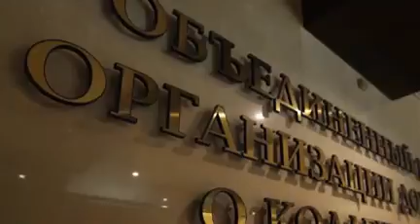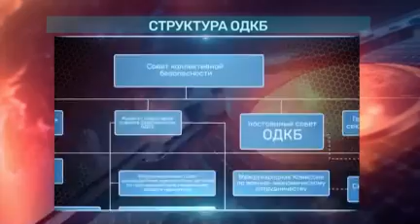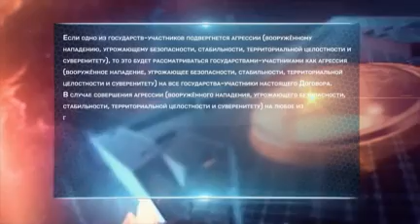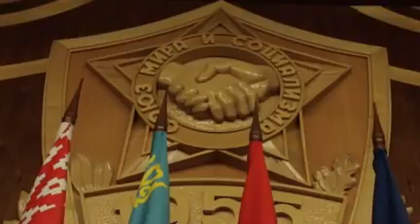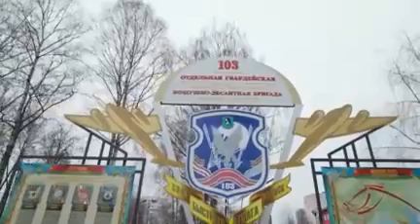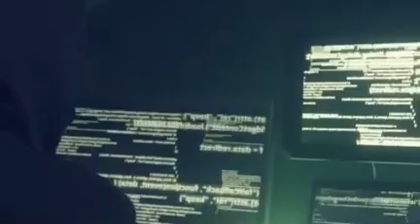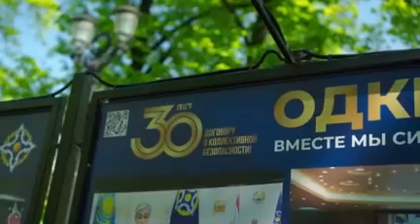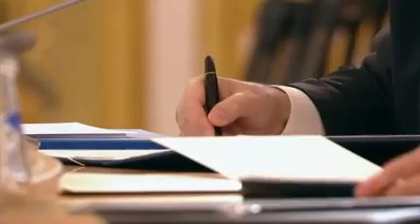Документальный фильм «Союзники ОДКБ — 30 лет на страже коллективной безопасности»